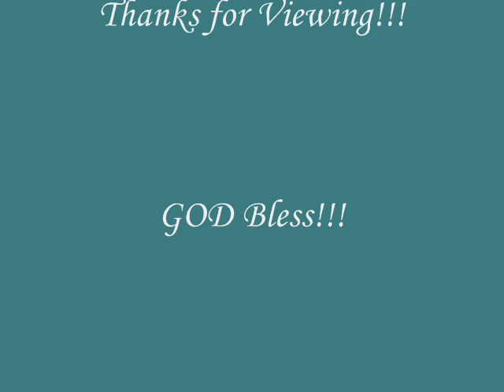Dr. Mattie Moss Clark Ministers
Dr. Mattie Moss Clark Ministers to the church. Hope You enjoy!!! GOD Bless!!!